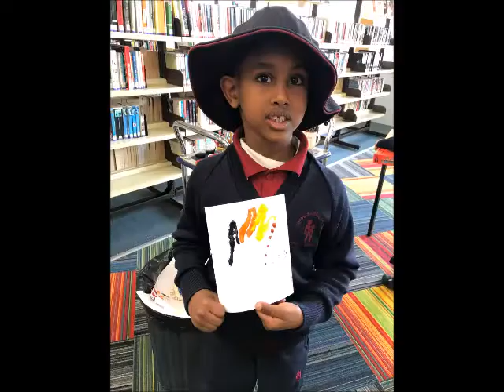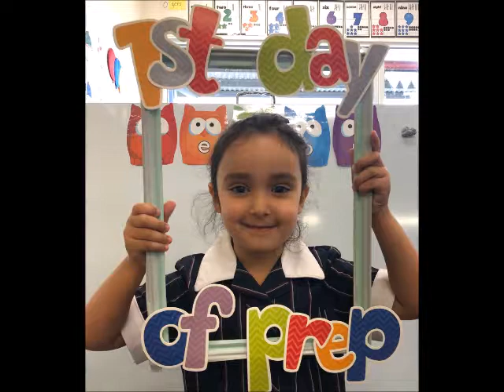Carwatha College P-12 / 2019 Highlights Video 4